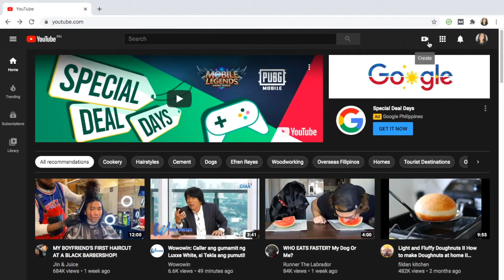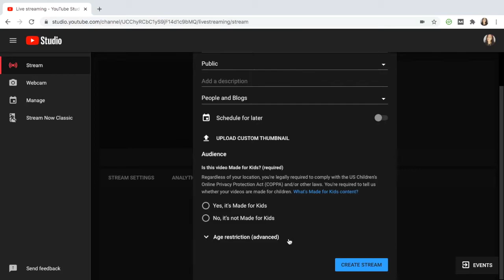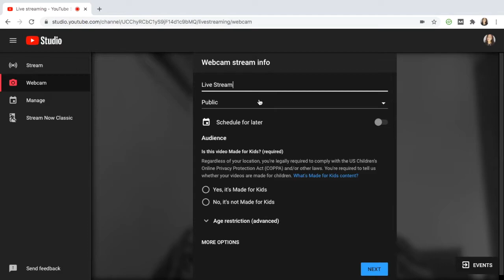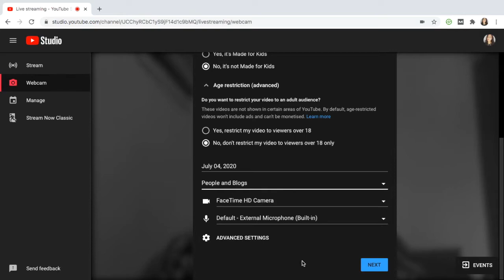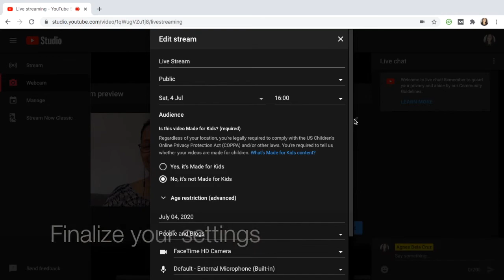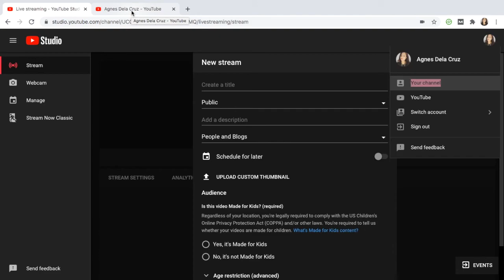Paano mag Live Stream sa YouTube with LESS than 1000 Subscribers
Hindi ka ba maka pag live stream sa mobile phone mo?
Panoorin itong simple at pina-kamadaling tutorial kung paano mag live stream sa YouTube with less than 1000 subscribers, take note hindi mo na kailangan mag download ng kahit anong software!